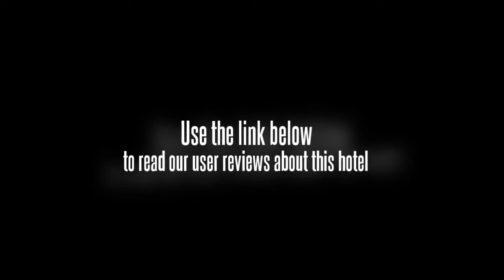Todays International Hotel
Port of Tianjin is within a 20 minute drive from the Todays International Hotel.

All rooms feature a private bathroom including a bathrobe and amenities. Rooms at the hotel include tea and coffee making facilities, a TV and a safe. Slippers are also provided for extra comfort. All rooms are air conditioned and come with a refrigerator, complimentary toiletries and a mini bar.

Less than 10 minutes drive away are some great places of interest such as the TEDA Football Stadium, and conveniently there is complimentary parking available at the Todays International Hotel should you need it. Tianjin Binhai International Airport (TSN) is a 70 minute drive from the hotel. An airport shuttle operates from the hotel.